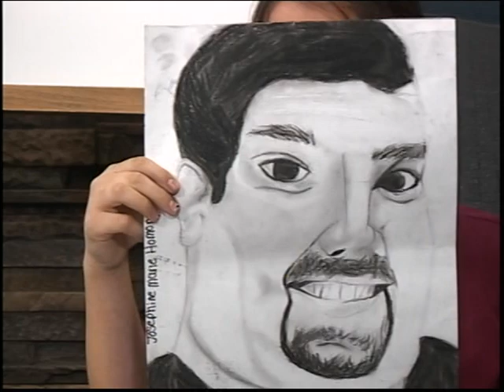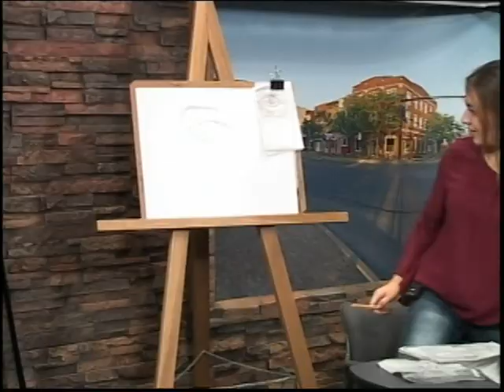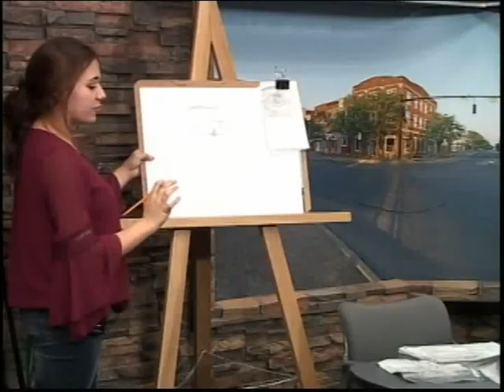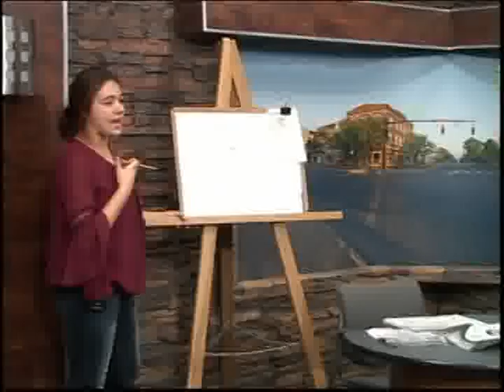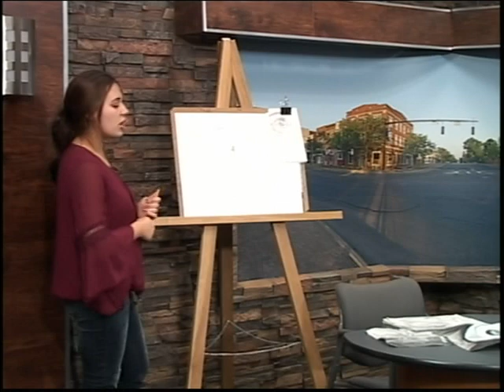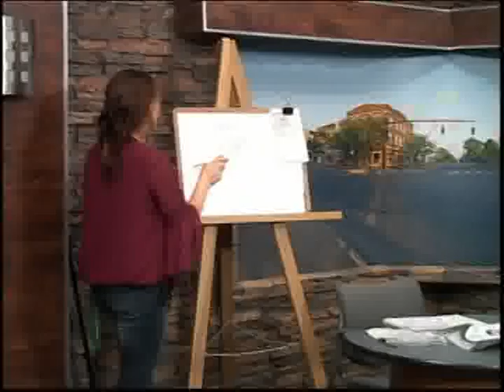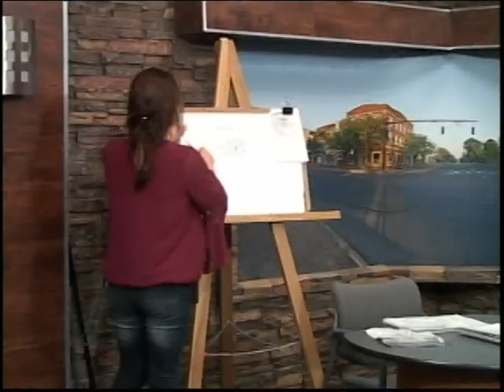Discover Your Creatoonity #20 - Josie Homonai